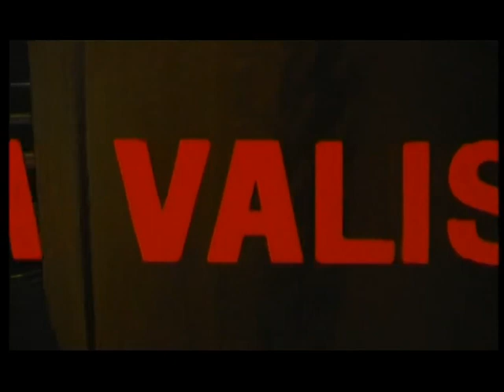La valise (1973) bande annonce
Résumé : Le conflit s'aggrave entre Israël et les Pays Arabes. Le commandant Bloch, agent Israélien, se réfugie à l'Ambassade de France en Libye. On ne peut le garder, ce serait dangereux ; on ne peut pas non plus le jeter dehors. Le Capitaine Augier doit regagner la France ; il propose donc de faire voyager Bloch par valise diplomatique. Et, voici notre commandant installé dans un énorme «bagage». Alors que les deux comparses attendent à l'hôtel le départ d'un avion, Bloch supplie Augier d'aller voir Françoise, son grand amour. Augier accepte, mais tombe amoureux de la jolie demoiselle et la supplie de regagner Paris avec lui

Titre Original :  La valise
Film - Comédie - France - 95 minutes
Réalisé par Georges Lautner
Credits : Francis Veber, Maurice Fellous, Alain Boisnard, Philippe Sarde, Gaumont International